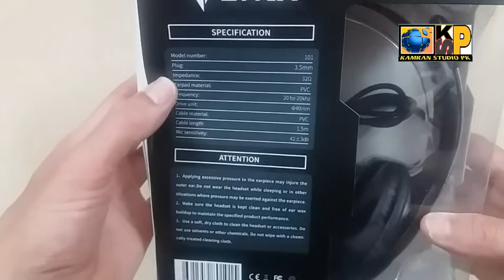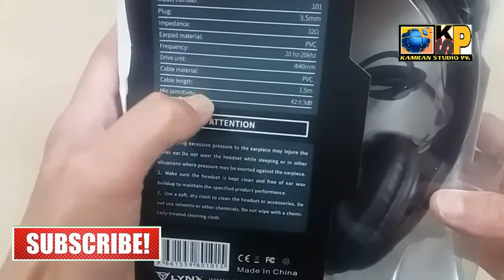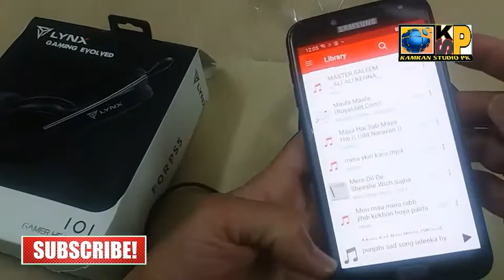Best Over- Ear Headset With Mic Gaming Laptop Mobile Tablet Audio Video Call Model 101- Blk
In this video we have unboxed and headset there is a mic with it In this you can make audio video calls, play games

Now you can use it in your mobile laptop tablet or PC, you can enjoy its music

Very good quality, it has very good material

High Quality Mic For Clear Communication

To adjust sound by holding down the volume

 stereo headphone and you can buy it online

Saria Al Sawas-7Adret Gnabak

Abdal wahab khateeb

Link to Buy this Stereo Headphone Online